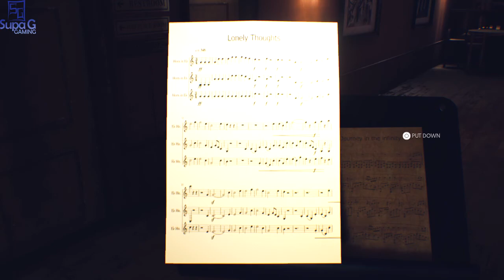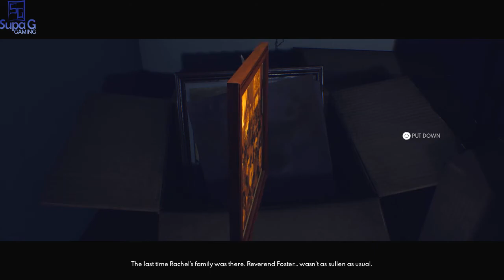TOO MANY SECRETS | THE SUICIDE OF RACHEL FOSTER | A Scareplay | PS4 PRO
THE SUICIDE OF RACHEL FOSTER | Playstation 4 PRO Gameplay | SUPA G GAMING

My playthrough of THE SUICIDE OF RACHEL FOSTER on the Playstation 4 PRO console will be a full and complete gameplay, walkthrough and ending of THE SUICIDE OF RACHEL FOSTER video game. This is PART 3 of my THE SUICIDE OF RACHEL FOSTER gameplay walkthrough. My THE SUICIDE OF RACHEL FOSTER playthrough will consist of the entire game from beginning to end, finding all the usabal items, all interactions with Irving, interactions with Rachel and others, finding all documents and clues, polaroid camera, flashlight, sound monitor, cell phone, etc. and all cut scenes while listeng to my deep voice commentary.

Here is the link for the Gaming Chair I Ordered. Tremendous shout out to FURIOUS GAMING! This chair is EVERYTHING!!

As the weather unexpectedly turns for the worst, Nicole has no way to leave the large mountain lodge, and finds support in Irving, a young FEMA agent, using one of the first radio telephones ever built.